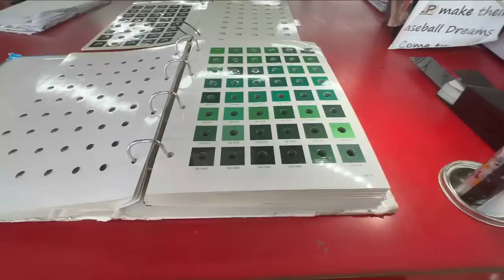REBUILDING A WRECKED 2022 BRONCO TIME TO PAINT THE PARTS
Welcome Back Guys, It's time to start painting the bronco, and Ivan choose a custom green color. Let us know what u guys think.